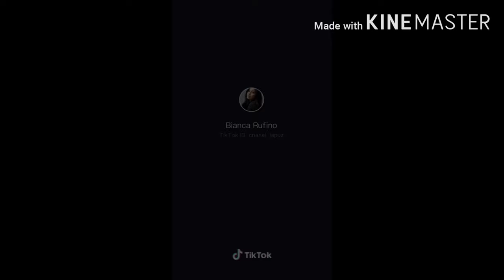Part#2 Bianca Rufinno "Chanel Lapuz" Tiktok Compilation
Credit to : Bianca Rufinno

- Chrollo TV -